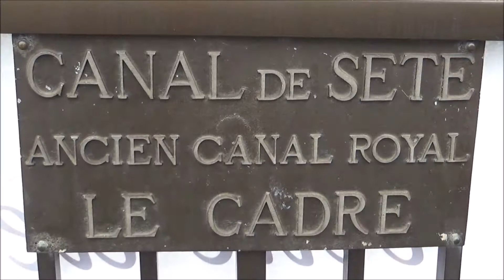Sète, Hérault, Occitanie, France, Europe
Sète, known as Cette until 1928, is a commune in the Hérault department in the Occitanie region in southern France. Its inhabitants are called Sétois. Known as the Venice of Languedoc and the singular island (in Paul Valéry's words), it is a port and a seaside resort on the Mediterranean with its own very strong cultural identity, traditions, cuisine and dialect. It is also the hometown of artists like Paul Valéry, Jean Vilar, Georges Brassens, Gregory Del Piero, Hervé Di Rosa, Manitas de Plata, and Robert Combas. In 1703, when the Saint-Louis church was consecrated, Louis IX, patron of the port, also became the patron saint of the town. He has been celebrated every year on August 25, with canal jousting competitions, music and fireworks, except during wartime. Sète is a centre of water jousting, and hosts a major tournament during the town festival, the St-Louis.